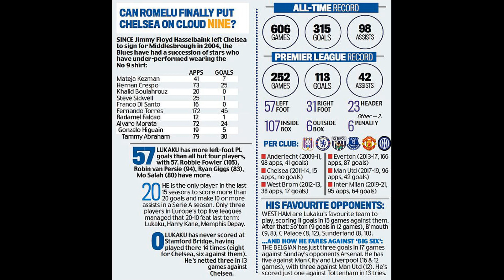Romelu Lukaku insists he can become a Chelsea star second time around